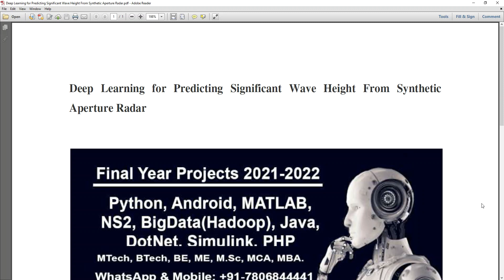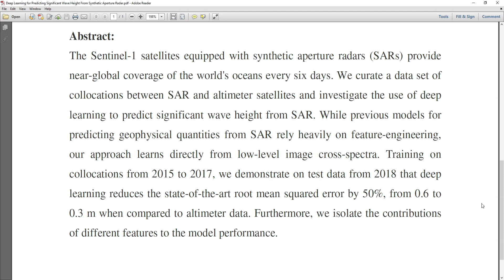Deep Learning for Predicting Significant Wave Height From Synthetic Aperture Radar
* Complete Source Code
 * Complete Documentation
 * Complete Presentation Slides
 * Flow Diagram
 * Database File
 * Screenshots
 * Execution Procedure
 * Readme File
 * Video Tutorials
 * Supporting Softwares

Support Specialization
 * 24/7 Support
 * Ticketing System
 * Voice Conference
 * Video On Demand
 * Remote Connectivity
 * Document Customization

College Projects
Student FinalYearProjects